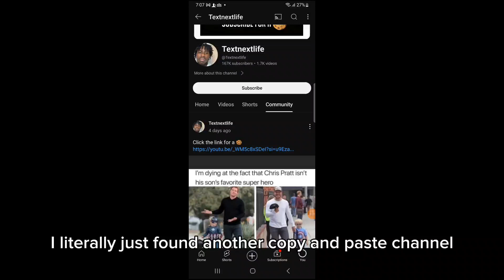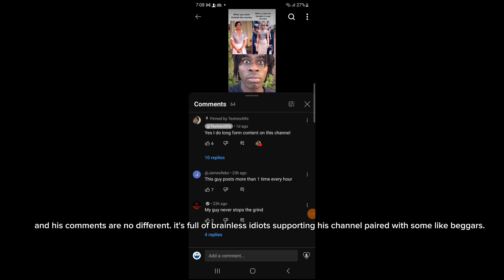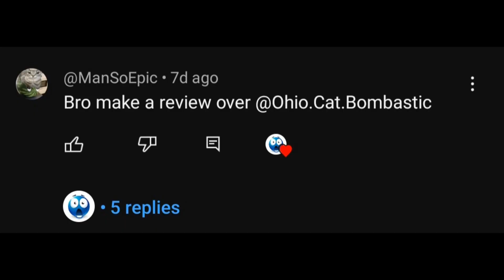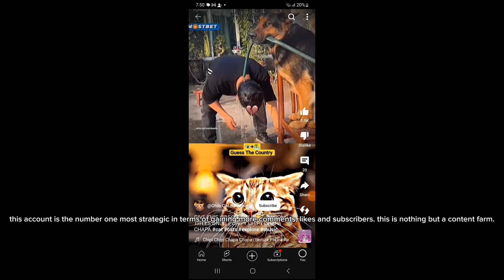top 2 YouTube content farms